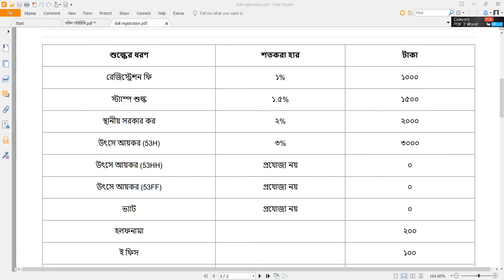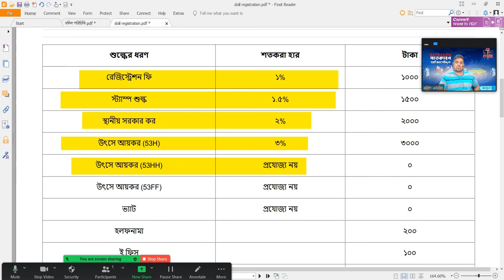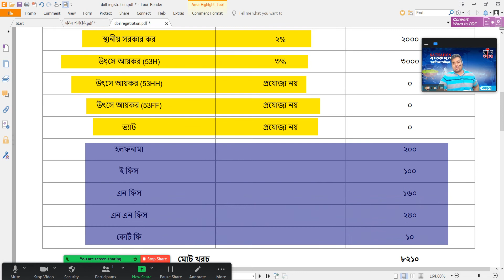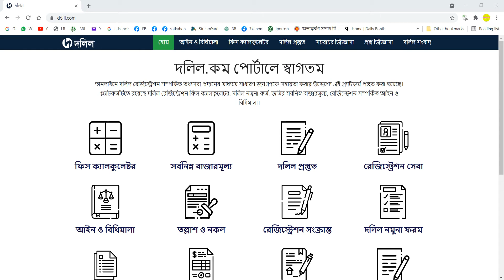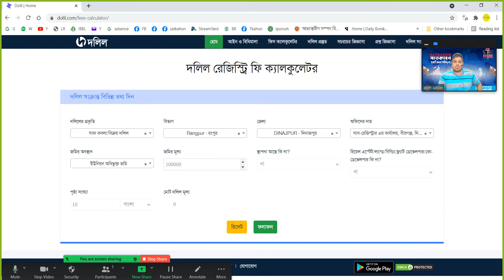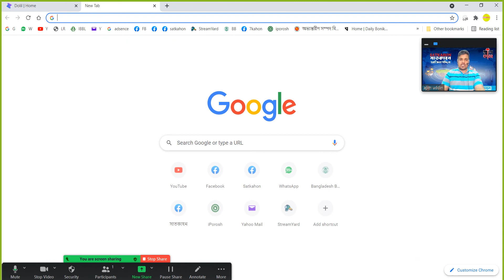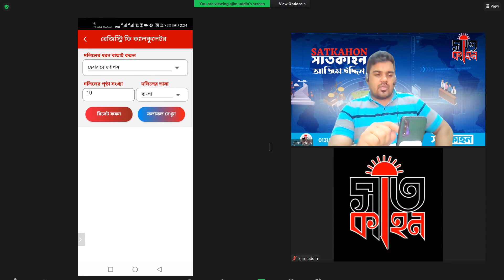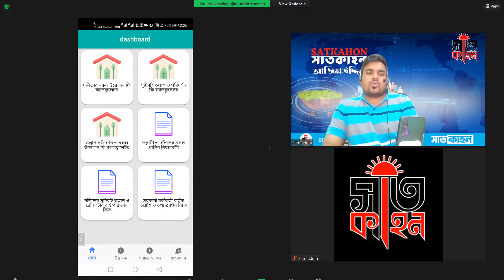দলিল ফিস ক্যালকুলেটর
🌹🌹🌹🌹🌹🌹 দৃৃষ্টি আকর্শন 🌹🌹🌹🌹🌹🌹🌹🌹